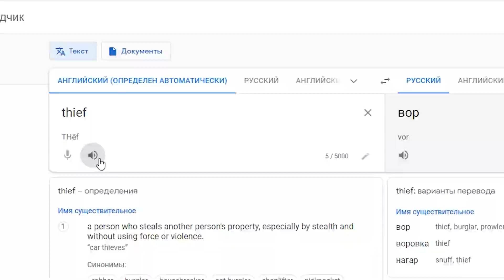Обзор Thief | Нарик Вор